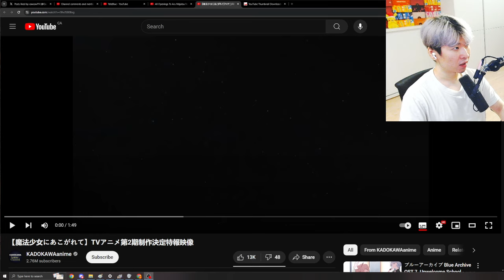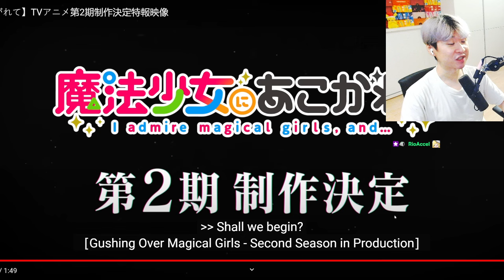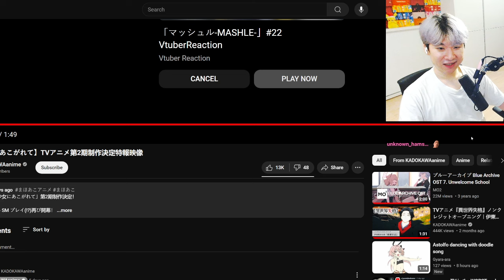Gushing Over Magical Girls SEASON 2 TRAILER BAITED ME